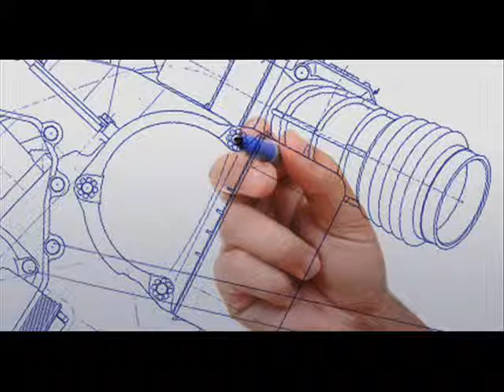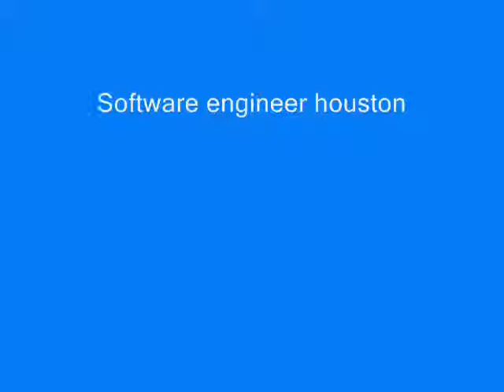Service Offerings of Software Companies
Information Technology Services comprises of a wide range of operations; relating to hardware and software